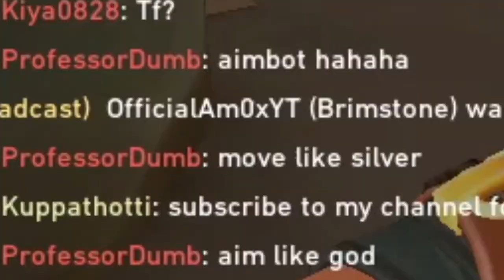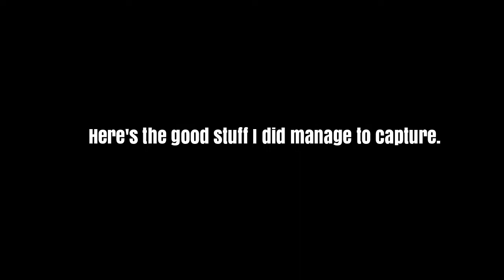Opponents blame me for hacking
Quality is bad just on the first clip cause I screen recorded it. Other clips are fine.

Our discord is now live! Chill and hangout with us-

Song#1- Disco Dancer - I Am A Disco Dancer Zindagi Mera Gaana - Vijay Benedict by Shemaroo

Watch the official music video for “BOOM” by Tiësto and Sevenn

Get COMPTON the NEW ALBUM from Dr. Dre on Apple Music

Music video by Dr. Dre performing Still D.R.E.. (C) 1999 Aftermath Entertainment/Interscope Records

System specs-
MSI GL63 9SC
Processor: Intel(R) Core(TM) i5-9300H CPU @ 2.40GHz
RAM: 8 GB
GPU: 4 GB Nvidia GTX 1650
System type: 64 bit
OS: Windows 10 Home